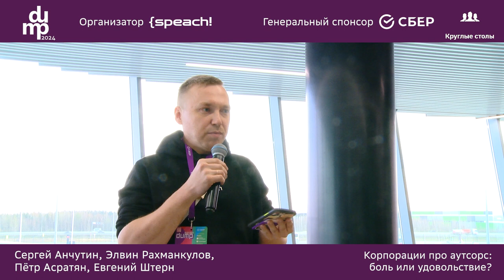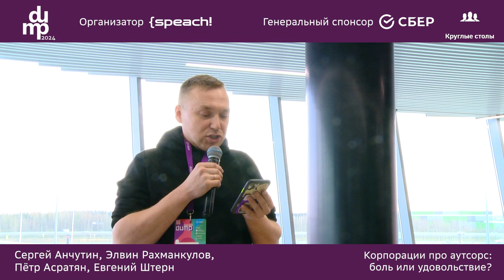Круглый стол «Есть ли жизнь после сеньора»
DUMP SPb 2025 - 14 февраля, dump-spb.ru
DUMP Ekb 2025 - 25 апреля, dump-ekb.ru

Модератор: Лев Орехов (Технический директор, Яндекс.Путешествия).
Спикеры: Андрей Кузнецов (Точка), Евгений Слюсар (Руководитель подразделения в R&D, Positive Technologies), Денис Цветцих (Тинькофф).

Поговорим о том:
-какие есть варианты карьерного роста разработчика как технического специалиста после того, как он уже достиг позиции сеньора;
-зачем компаниям вообще нужны разработчики более экспертные, чем сеньоры;
-какими качествами нужно обладать;
-как вырастить такого разработчика и нужно ли.